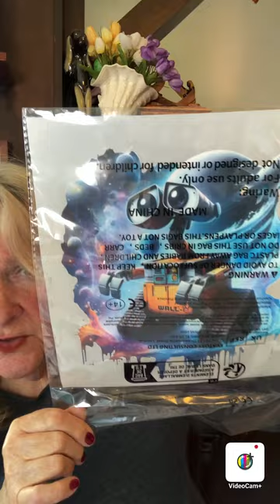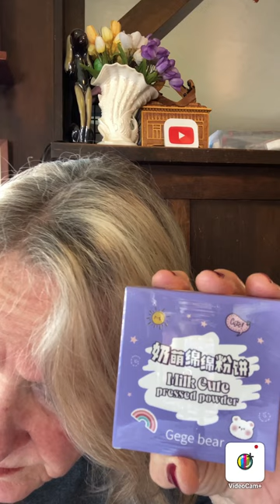Temu Wonderful Time "Wait For It"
I could receive a $5 credit/benefit if my code is used successfully.